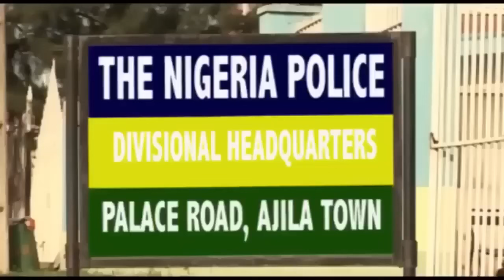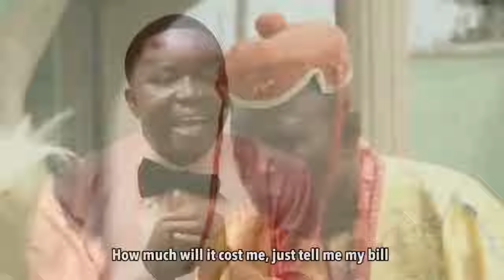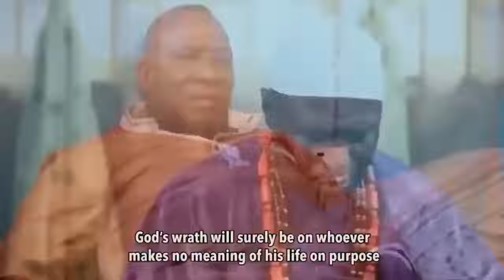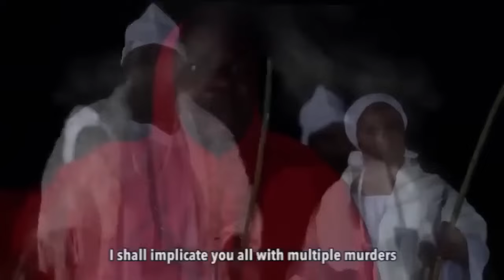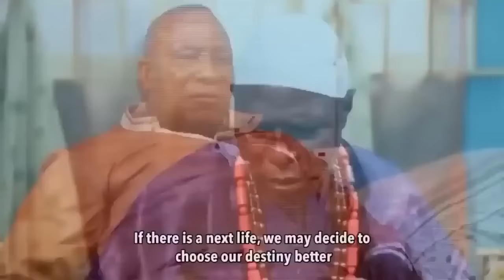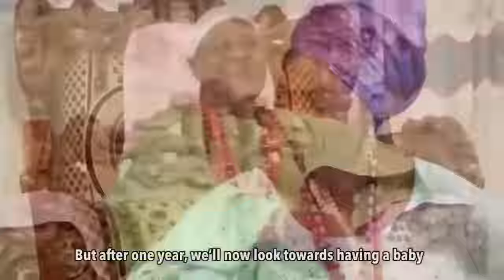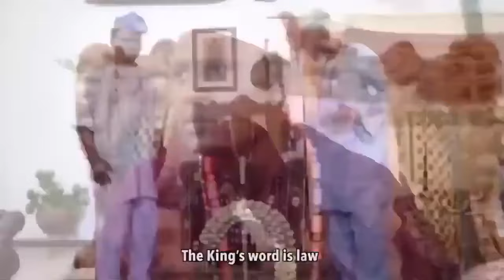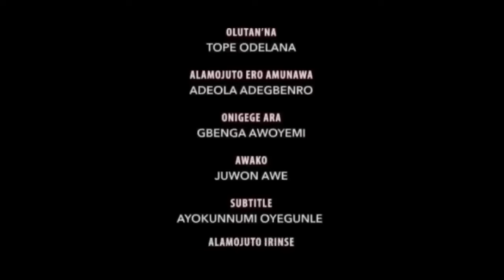ATUBOTAN (REPERCUSSION) - A Nigerian Yoruba Movie Starring - Odunlade Adekola, Fathia Balogun